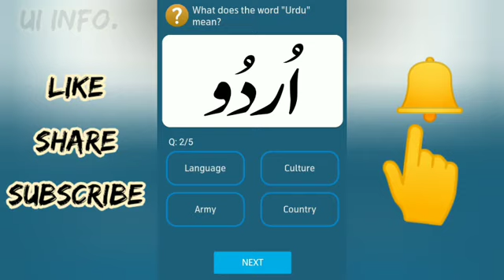what does the word Urdu means?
They are five answers of My Telenor App Questions. By giving correct answers to all five questions u will have win 50 MBs.By claiming these fifty MBs you can enjoy a lot of internet and also claim MBs from Telenor App gift.

The word Urdu is from which language.
What is the Urdu word for kite.
Which city has Wahga border.
Which city has "Golden Temple" (most sacred site of Sikh religion)

Daily MBs claim
Free Internet data
MoreSayZyada
MyTelenor App
Telenor internet

Thanks!